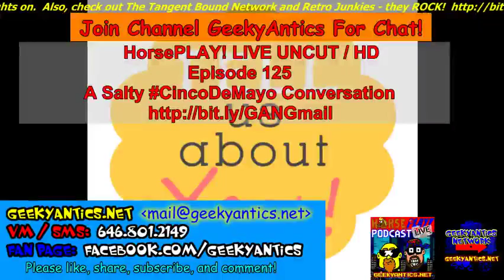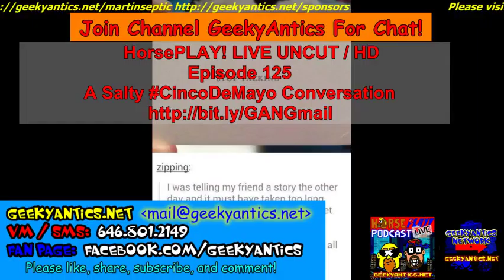HorsePLAY! EP125 UNCUT - A Salty, Sassy CincoDeMayo Gathering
Happy 20th Anniversary to AllGames Network!  DekardC joins us to assist in derailing the show.  IBLoud makes a confession and talks sexy.  We talk more TV, Dark Souls 2, Overwatch.. Then we reminisce about how online gaming used to be!